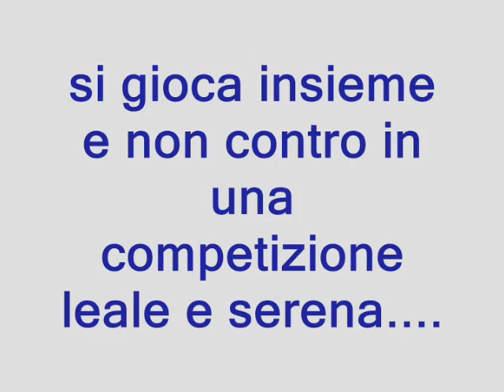Antico Borgo Mickey Mouse.wmv